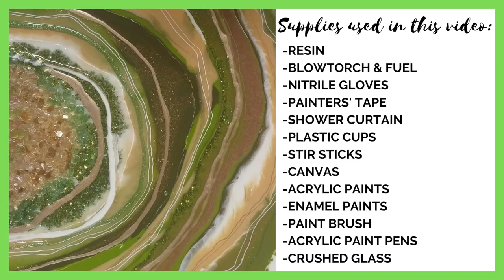#35- How to Make Your First Resin Geode, on a Budget! -With Complete Supply List and Links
Hi everyone! I've been asked to do a tutorial for anyone who has NEVER worked with resin to teach how to create their first resin geode. I hope this video helps you out! It is longer than most of my videos and I do quite a bit of talking about each supply needed. Hopefully it will give new artists the confidence to make the leap and try it! See the full list of supplies with links on where to get them below.

For those of you who are used to working with resin, please feel free to skip ahead to the pour in the second half of the video!

Materials Used:  I have included some items in value packs to get more for your money and have also created my list exclusively from internet resources to give international viewers the opportunity to use the same products. I encourage you to also shop around online for smaller individual items and to look in local stores for great deals to save money further!

Nitrile Gloves

Large Plastic Cups

Small Plastic Cups

Stir Sticks

Torch Fuel

Shower Curtain Liner

Painter's Tape

Razor Blades

8" x 10" Canvas

Acrylic Paints

Acrylic Paint Pens

Enamel Paints

Paint Brushes

Glass Beads to Crush

Pre-Crushed Glass Vase Filler

And if you are interested in creating your own videos:

It helps me purchase my own resin to continue to share my videos with you! But I encourage you to feel free to shop wherever will save you the most money where you are. Thank you!